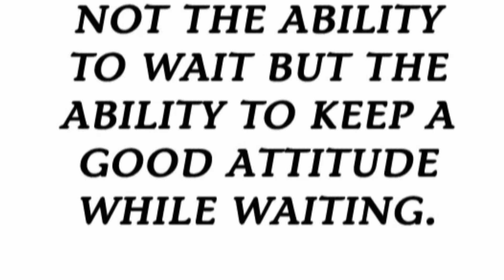Impact of Good Attitude - Stella Maris International School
Attitude is a little thing that brings big impact to our lives.